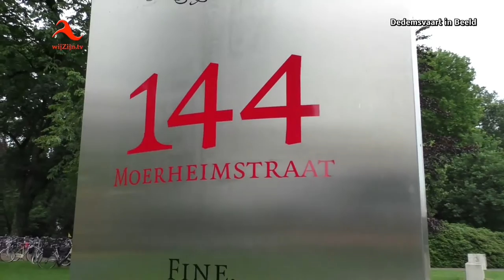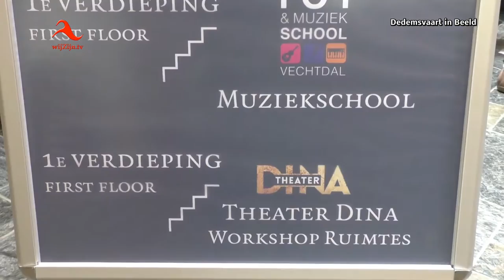Korte impressie van de open dag van The Fellowship of Acoustics - Dedemsvaart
Korte impressie van de open dag van The Fellowship of Acoustics - Dedemsvaart. Hopelijk in de toekomst meer beelden van deze bijzondere onderneming.

Iedereen mocht op deze dag een kijkje komen nemen in The Fellowschip Of Accoustics één van de grootste gitaar-speciaalzaak van Europa.
Het voormalige gemeentehuis van Dedemsvaart is geheel verandert in een Gitarenwinkel van de familie Bults die onder leiding van de heer Rudi Bults, zoon Coen en dochter Laura staat.
Tevens is er ook de Pop- & Muziekschool 'Vechtdal' is gevestigd.
Theaterzaal Dina en het eetcafé genaamd 'Dina's Fellows' worden geleid door dochter Floor en moeder Ali Bults. Het eetcafé bied de mogelijkheid om jonge mensen met een achterstand onder professionele leiding een toekomst aan te bieden op de arbeidsmarkt.
De Open Dag was een ware kijk- dan wel luisterdag. Niet allen al die mooie instrumenten werden bekeken maar er mocht ook even op gespeeld worden door de fans van gitaren en zoals een bezoeker zei: "Ik ga hier weg er is hier veel te veel moois!" hij kon er maar geen genoeg van krijgen.
De typische akoestische gitaren en elektrische gitaren waren te bezichtigen in kamers geheel ingericht naar de stijl van de gitaren: zoals ondermeer de zeventiger jaren.
De open dag werd zaterdag massaal bezocht, men was toch wel heel benieuwd naar deze bijzondere winkel, muziekschool dan wel eetcafé.